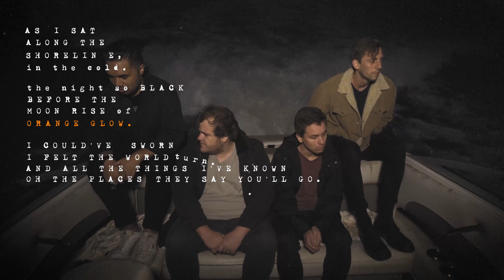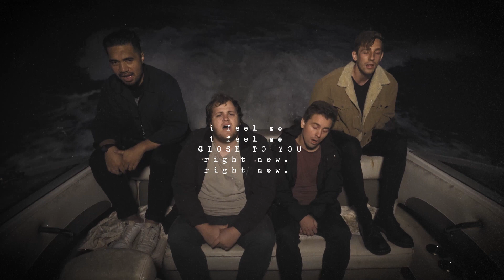Paravelle - Anchorage (Official Video)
Director of Photography: Harry Holder
Edited by: Harry Holder
Film Crew: Mitchell Geha

Recorded at The Parliament Studios

Engineered + Mixed by Lachlan Mitchell
Mastered by Darren Ziesing